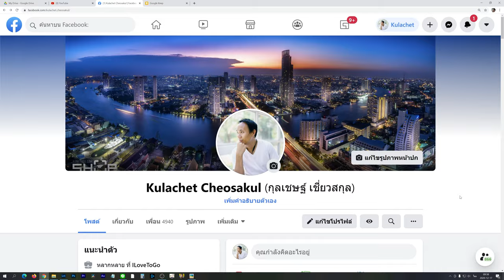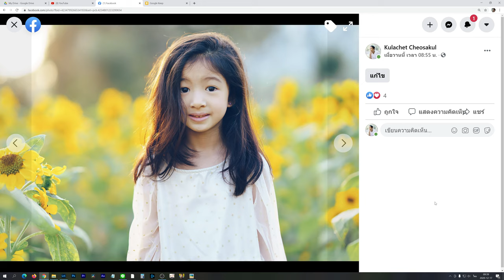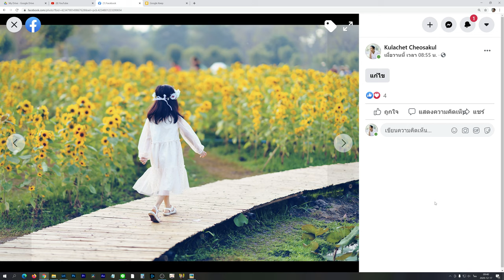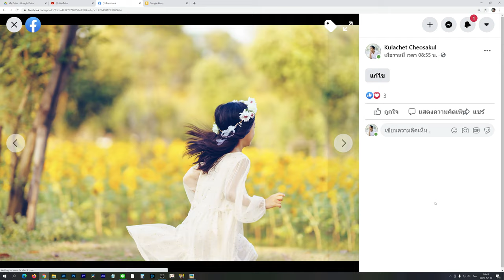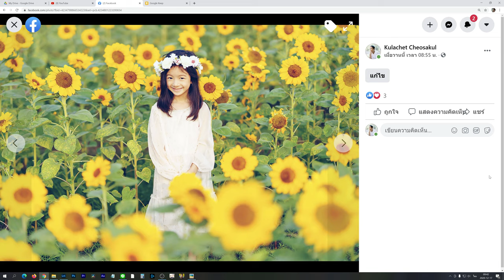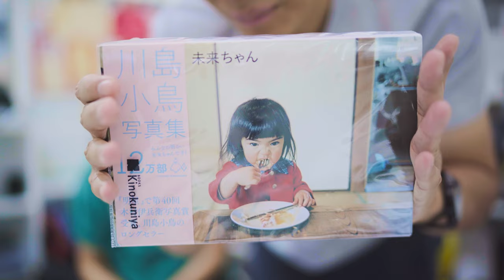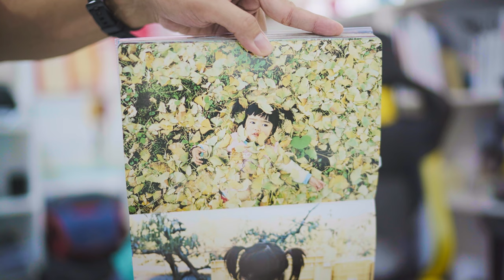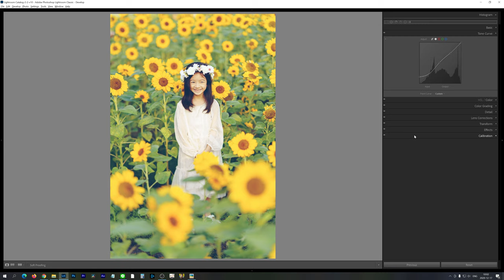Lightroom โทนเด็กน้อยกับดอกทานตะวันยามเช้า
Gear: Sony A7R IV + FE 85 F1.4 GM